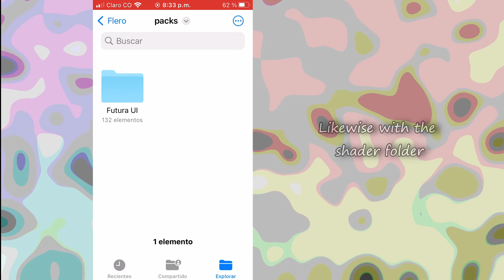UPDATE | FREE iOS GD CLIENT | Flero v0.0.4 | No Jailbreak | No PC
Update v0.0.4 of Flero Client, Free iOS GD Client for 2.206 with over 50 Features, basic hacks and a Macro Bot with an impressive accuracy and Practice Fix.

Many thanks to the Flero team and  @speedyfriend67 ⭐

**DOWNLOAD / INFO**

*If you don't have PC you can use my IPA Library:*

**If the download doesn't work or Flero doesn't install through my IPA Library, it's because the certificate is revoked, or you are blacklisted**

**SONG INFORMATION**
*First:*

If you have questions about how to install third-party applications in iOS 15/16, you can go to my tutorial on how to install Trollstore and have permanently signed applications:

**NOTE: If the download doesn't work or Flero doesn't install through my IPA Library, it's because the certificate is revoked, or you are blacklisted**